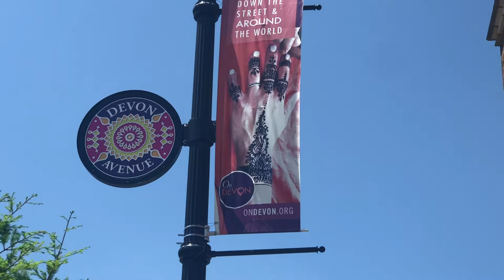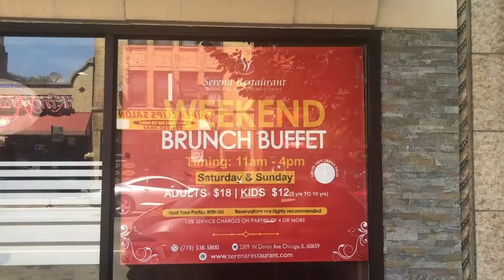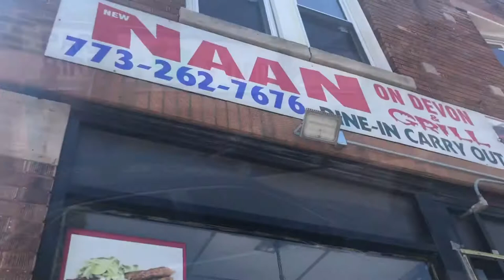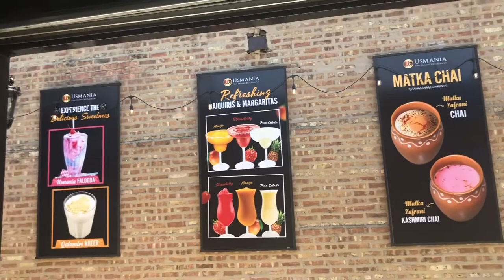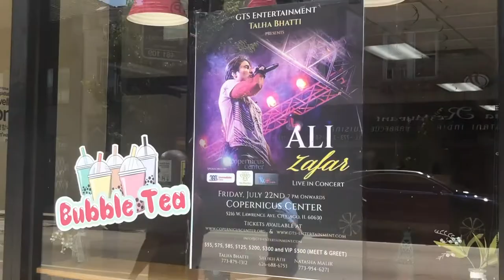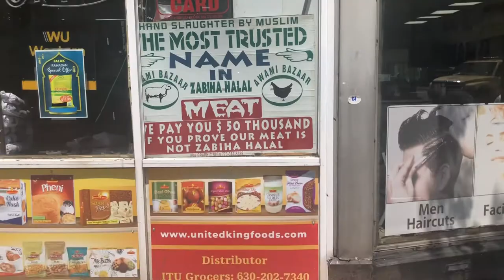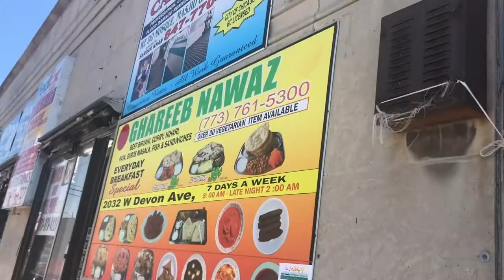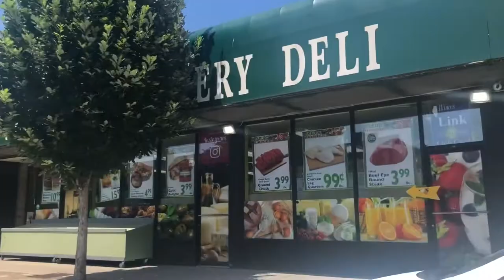Chicago Road Trip Vlog - Day 3 | Devon Street Chicago | Desi Kitchen USA | 2022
Chicago Road Trip Vlog - Day 3 | Desi Kitchen USA | 2022

Chicago may be the best city in America to take road trips from, so there are endless possibilities for car vacations. Even New York City and the west coast are within reach. It just depends how far you’re willing to drive and how much time you have!

I hope you will love this Road Trip Vlog.